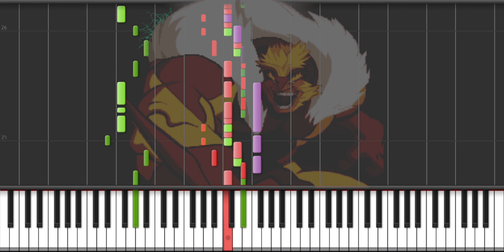X-Men vs Street Fighter - Sabretooth (MIDI)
Arquivos hospedados no G Drive, caso o link não esteja funcionado avise nos comentários!

Game: X-Men vs Street Fighter
System: CP System II
Composer: Yuki Iwai, Yuko Takehara
Release: 1996
UsedChips: QSound